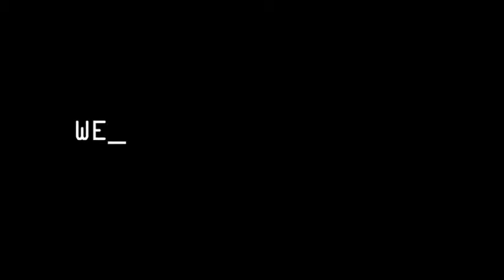HARP - Humanitarian Air & Rescue Project, Operation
2016 UPDATE: This project began, what has now become the largest humanitarian aid and rescue project, in the world!  UnifyEvolution.info

H.A.R.P. is a transmedia (beyond regular media) and rescue relief operation, as the eyes and ears, in conflict and/or ecocide zones on the planet. Our goal is to save as many lives as possible through our operations.

H.A.R.P's South Sudan Operation was launched April 1, 2012 as the first of many operations. South Sudan is the #1 conflict zone, for people under threat, on the planet. Two humanitarian journalists journeyed to South Sudan to gather intelligence, set up the operation, and begin reporting the atrocities.

Since June 2011 bombs have been raining down on the Nuba mountain villagers. The Nuba Mountains cover the border region between Sudan and South Sudan. Sudan's President Al-Bashir, an ICC war criminal, is waging war against his own people, for control of oil reserves. The innocent Nuba villagers are cut in the cross fire. Over 5 million people have fled the region into South Sudan refugee camps, living in caves and unable to plant their crops, the situation is getting dire. With no aid groups allowed to operate in the region, famine is looming and the situation is increasingly critical. Children and elderly are dying of dehydration and malnutrition.

H.A.R.P. is a transmedia (beyond regular media reporting) operation, as the eyes and ears on the conflict, from first-hand humanitarian journalists present in the conflict zone, to networking with citizen journalists, reliable journalists and news sources in the region. H.A.R.P. is a team dedicated to providing the international community and the population of South Sudan with a reliable and credible source of information on the conflict with Sudan.

H.A.R.P. is also a direct action NGO that provides support for other NGO's currently based within conflict zones around the world, based on the media intelligence we gather.

This is accomplished through a team accessing the needs & struggles of other NGO's. Once accessed, H.A.R.P. then provides sustainable solutions that in turn help other NGO's to continue saving lives. H.A.R.P does not re-invent the wheel; it provides support, through our transmedia platform, strengthening the actions of other NGO's dedicated to making a positive change within the humanitarian sector.

If you feel called to support our important work, we invite you to gift whatever level of appreciation, our work inspires in you! please contribute to our fundraising campaign:

In Gratitude to these creative artists for their gifts:
Photos by Burke Bryant, NASA, TS Production LLC